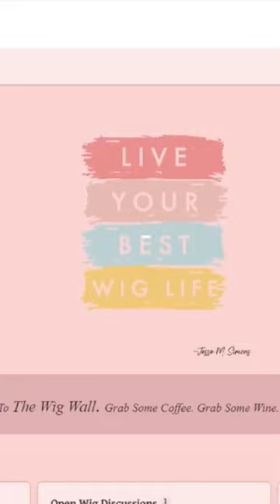Wig Education | Wig Support | Wig Forum | The Wig Wall Jesse M Simons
Hi Guys,
Today Stanley and I are excited to finally talk about our website JMSimons.com! It's been live for a month now and we are finally at the point where we wanted to officially share it with all of you! We really wanted to make this place the main destination for all your wig education, wig support, and wig talk! We have some amazing things for you so please watch this one all the way through!

~ Jesse M. Simons ~